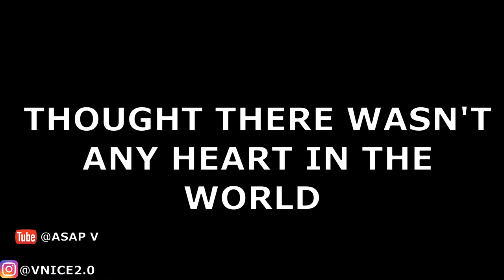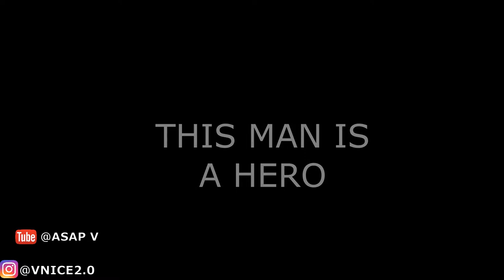I GOT SHOT SOCIAL EXPERIMENT ON STRANGERS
In today 🌍 people are selfish so we have been told so I decided to put that to the test and see if it’s true! And well 🤷🏾‍♂️ this the results I got. You tell me what you would have done.

WELCOME To the channel if you NEW Please ENJOY the content that I bring I promise you will love it.

👉🏾PRANKING ☠️
👉🏾SKITS 🎦
👉🏾1V1! ⚾️🏀🏈🏐⚽️🏉🎾 loser gets crucial. PUNISHMENT!
👉🏾 Story Times 👨🏾‍💻